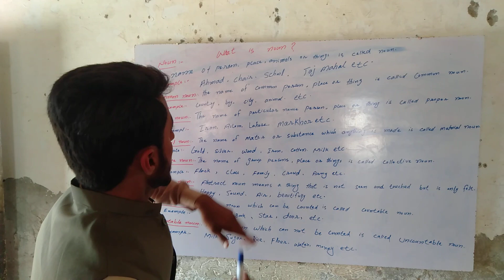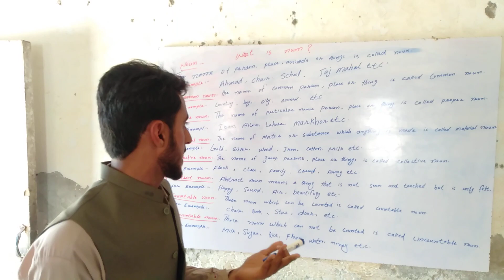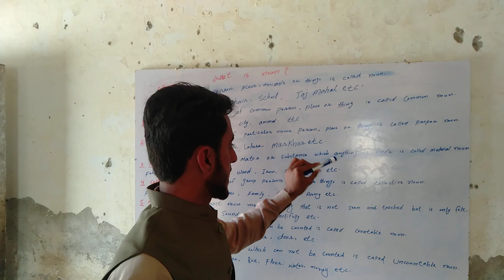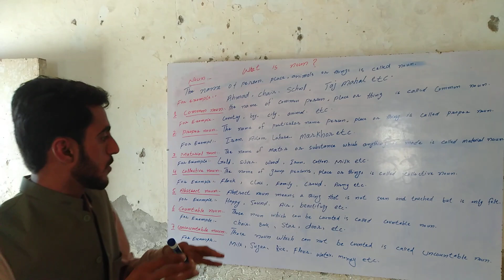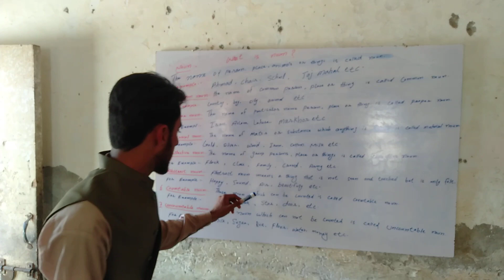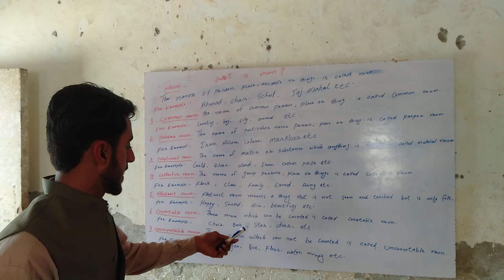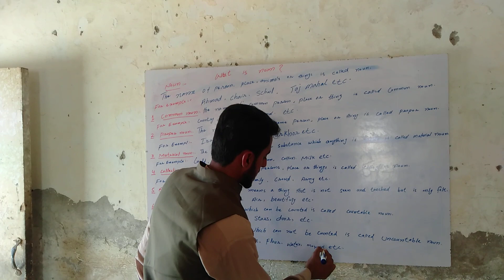NOUN and it's all kinds/ part of speech lecture # 01. by Hidayatullah LB